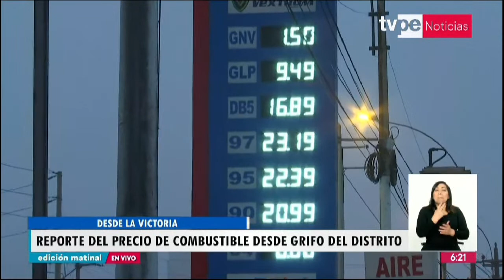Precios de combustibles se mantienen en grifos de Lima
🔴 Entérate de lo último del acontecer nacional e internacional en TVPerúNoticias Edición Matinal con Nicolás Salazar.